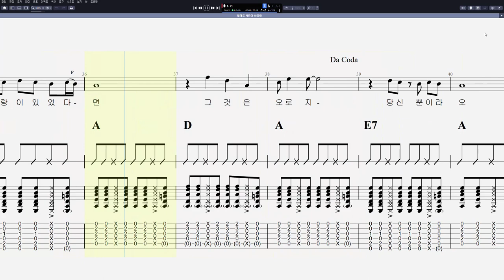102 8 Beat 브러싱 ③ 내게도 사랑이 - 함중아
CPU : i5-8590
그래픽카드 : GeForce RTX 3050
RAM : DDR4 16GB
편집 : 곰믹스